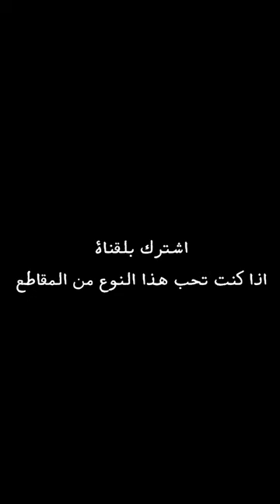الدمي الأكثر رعبا في العالم | الجزء الاول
عالم الدمي عالم مرعب و مخيف و مملوء بالاسرار و الغموض و المعلومات.
لانها من جهة توجد دمي جميلة و مريحة للعقل،
و من جهة اخري توجد دمي ترعب بشكل لا يوصف.
و هنالك دمي توجد فقط علي الدارك ويب و كذلك توجد دمي تحرك العقل المظلم.
لذلك صنعنا
سلسله جدیدة
لمن يحب مشاهدة افلام  الدمي المرعبة
و ا
هذه هي اول حلقة   من هذه السلسلة المخيفة
و سوف يكون لدينا حلقات كثيرة
هذه الحلقة تختصص ب mr frits doll الدمیة التي تحركت عينها و فتحت الباب

قصص_رعب قصص رعب واقعية
دمي دمي_مرعبة mr _frit_doll